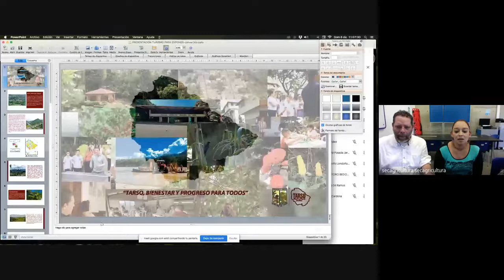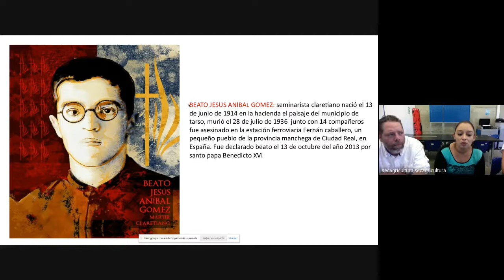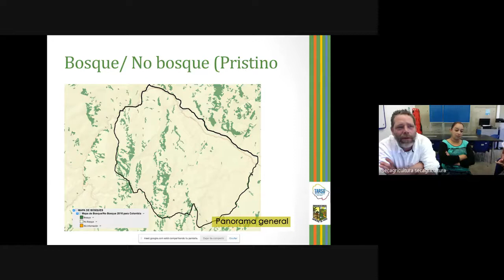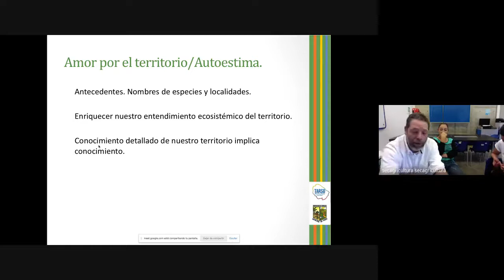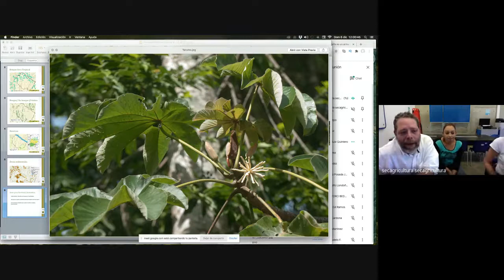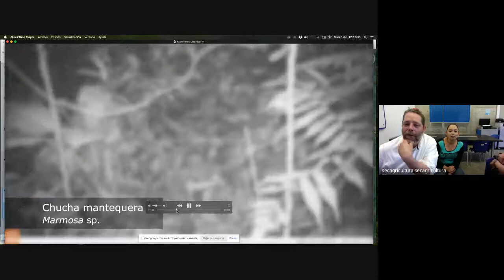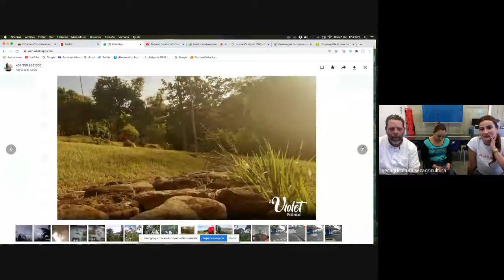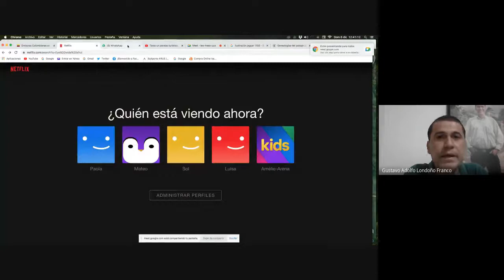Tarso balcon del Cauca